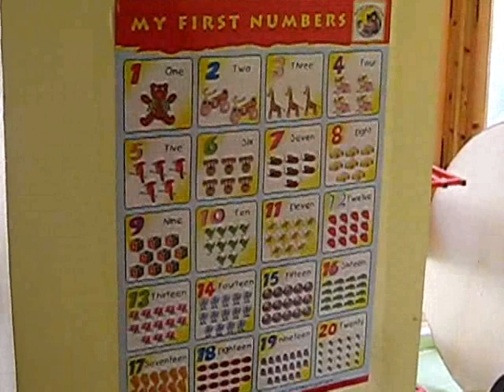ElGina19.02.2011Hurghada.wmv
детский сад в Хургаде. Провинция Красное Море, Египет. Садик находится в районе Мубарак - 2, в шаговой доступности от моря.